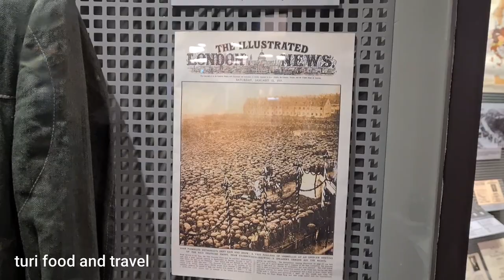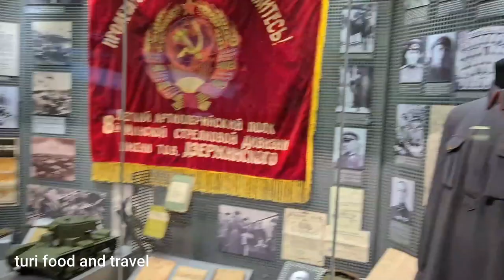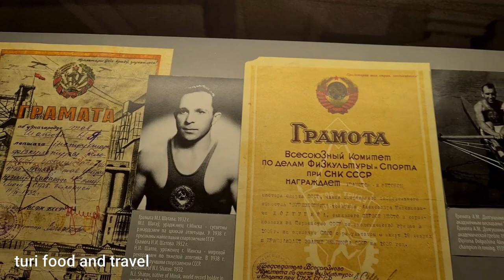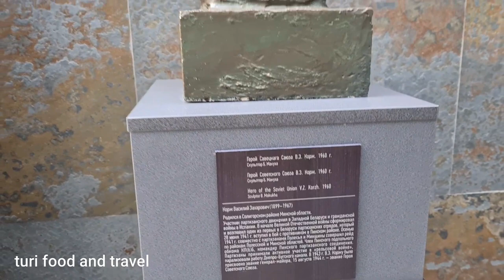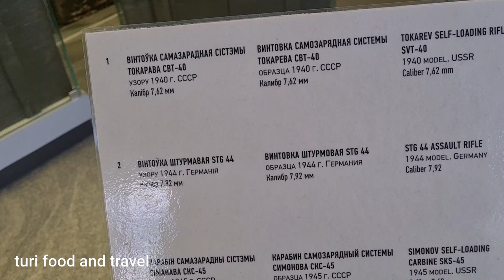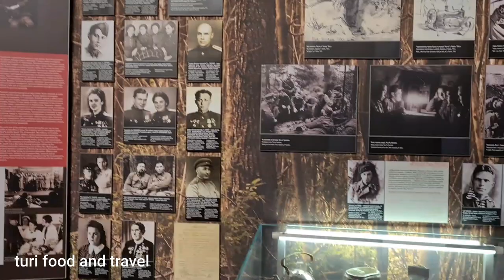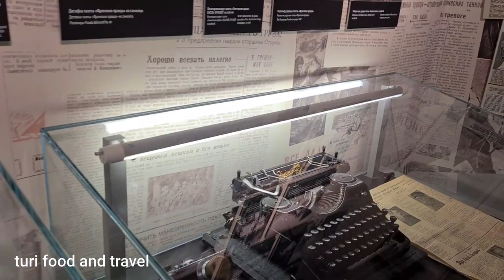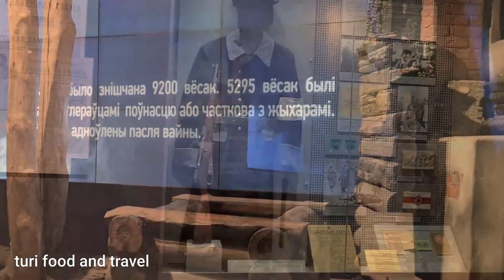Great Patriotic War Museum in Minsk!!! World War II / Urdu/Hindi language.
World War II Museum Minsk/Great Patriotic War Museum in Minsk / the biggest war Museum in the world/must visit place in Minsk/ Belarus tourist attractions/ Museums in Minsk/ Minsk three attractions in  one place /Pakistani community in Belarus/Indian community in Belarus/Belarus travel vlog/In urdu language.

turi food and travel